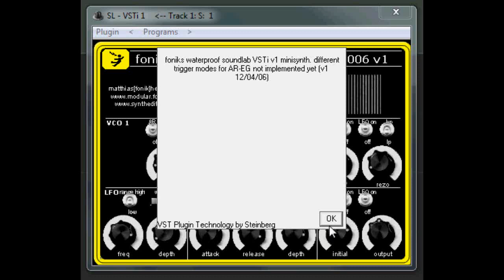Fonik's waterproof soundlab vsti 2006 v1 minisynth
my other alternative option for anyone who can't afford to buy the Korg monotron or the Korg MS20 at the shops are sold out this Christmas. then this alternative option. which can make simular sounds is the Foniks waterproof vsti diy mini synth, please let me know what you think after you have downloaded it and tried it. warning it comes with no presets and this is not a korg emulation. just a free vsti plugin alternative suggestion to the korg monotron for those on a budget this christmas